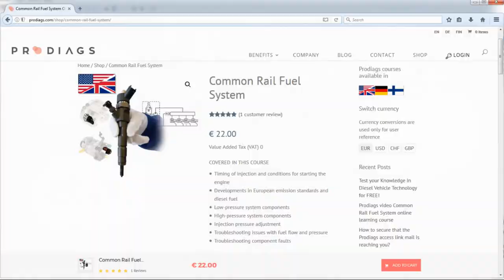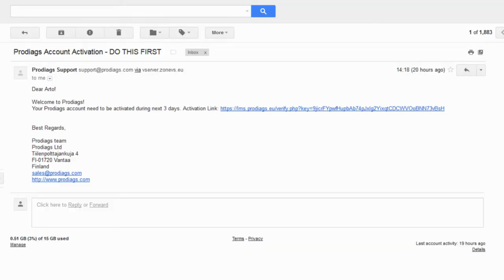Prodiags itseopiskelukurssin käyttöönotto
Video Prodiags itseopiskelukurssin käyttöönotosta. Prodiags itseopiskelukursseja voi hankkia Prodiags verkkokaupasta ja eBay:stä.